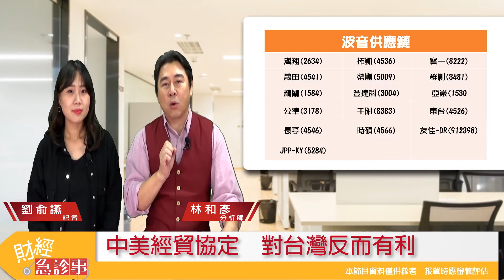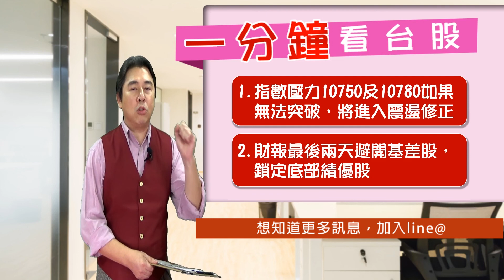財經急診事／中國送美波音300架訂單大禮！供應鏈展開逆勢高飛慶祝行情 將成下一波主流？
川普拜訪中國，而席近平則大手筆送上大禮，他向美國航空業巨頭波音公司購入300架的飛機，價值超過370億美元，相關波音供應鏈股市大漲，究竟此行情是一天就玩完，還是能成下一波市場主流？